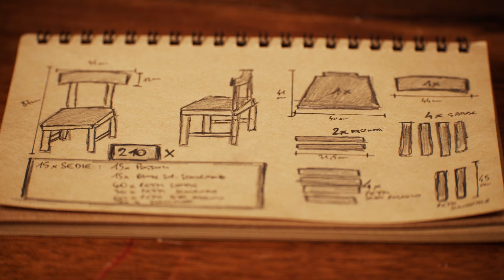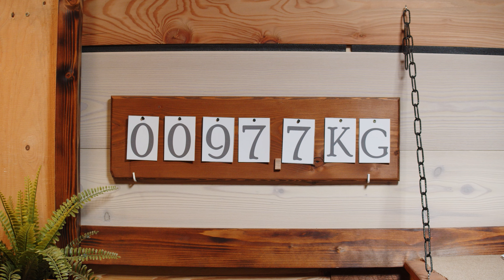COSTRUIRE un GIOCO per i gatti? - EP15 Papillon Wood Print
In questo episodio ho voluto creare un gioco interattivo in legno per i miei gattini.
Fammi sapere cosa ne pensi di questo progetto!

Scopri anche gli altri episodi sul canale!